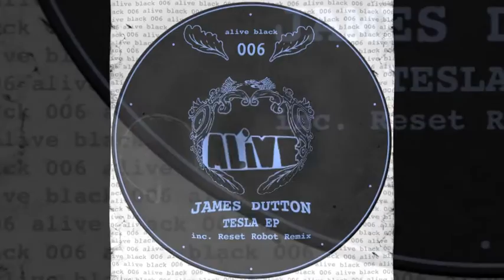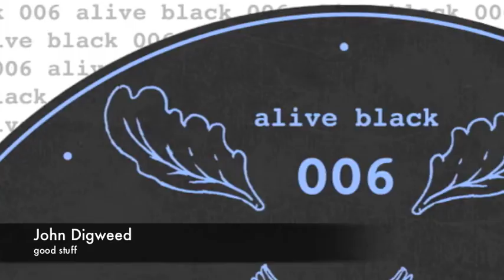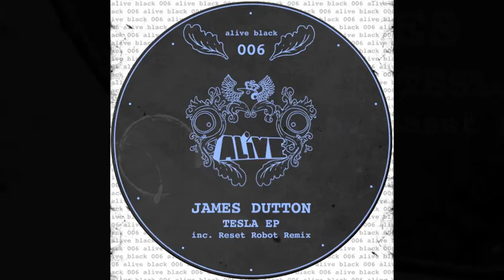James Dutton - Kepler [ALiVE Black 006]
ALiVE Black 006 - James Dutton - Tesla EP

James made his debut for our sister label, ALiVE back in 2010 with 'Solace'. Since then he's gone on to release on Break New Soil, Great Stuff and Cubism among others. Here he is with his debut for ALiVE Black. 2 original tracks that fit perfectly with the labels ethos.. darker, quirky tech house designed for the dancefloor. On remix duties we have mr Reset Robot (Truesoul, Soma) who's rolling take on the original sits nicely between the tech house/techno divide.

John Digweed - good stuff (Tesla)
Bart Skils - the rmx from reset robot for me this time..thanks!
Dyed Soundorom - Will try the Tesla Original and Reset Robot's Remix, thanks!
Pirupa - reset robot remix for me...fuckin dancefloor bomb! thx p.
Butch - thx you
Paco Osuna - reset robot for me thanks :)
Stephan Bodzin - bomb remix by reset robot!!!
Ramon Tapia - DOPE SHIT !
Orde Meikle (SLAM) - liking this - thanx
Waifs & Strays (Amos) - like this EP - Kepler is the one doing it most though
Alan Fitzpatrick - been smashing the bum out of robots legs! x
Dj Vibe - Very nice release! Support. Thanks.
Anton Pieete - gonna play the rr remix!!
Danny Howells - Great originals and love the remix too .. will support!!
Alex Arnout - The reset Robot mix is nice and clubby. Will be busting out for sure.
Jim Rivers - really like Kepler here, ace grooves
The Junkies - RR rmx for us!
Karotte - Kepler is the one for me.
David Labeij - nice nice nice! (Kepler)
Marco Effe - Nice tracks! My Fav. is Kepler! I will try it! Thanks
Dave 'Shadow Child' Spoon - big bigness! love the RR mix
Anil Chawla - Love James Dutton's stuff, Kepler is very good. Reset Robot remix is the pick for me though... Very very nice.
Kolombo - Cool Ep!... Downloading
Subb-an - thanks
Los Suruba - Nice again! Our fav here is Reset Robot remix, good work.
Emerson Todd - great release.. full support on this one
Wesley (Toolroom/Mark Knight) - HOT DEEP BEATS!
Aki Bergen - Really dig the Reset Robot Remix!
Louis Osbourne - Awesome release. Loving the RR remix best, but it's all good.
James Talk - wicked EP. full support on all 3
Andre Crom - i like both versions of tesla
Jon Gurd - great stuff here, love all 3... favorite is the robot's remix!
Raymundo Rodriguez - solid vibes.
Teva - dames jutoon.
Thyladomid - Kepler sounds nice!
Samuel Dan - killer tracks! thx!
Gel Abril - cool reset robot remix tnx!
Daniel Mehlhart - wow, all three are big !!!
Jody Wisternoff - Love the groove man, wicked stabs dope bassline rolling beats ! Def support thanks :)
Nils Nuernberg - Reset Robot mix is a cool tool. WIll try it out! Cool release anyway! THX
Nathan Coles - Blooming Marvellous! Thanks :)
Arjun Vagale - been playing the originals for a long time, and love them. Dave's remix is a perfect add-on !
Timo Garcia - really nice drum tools thanks
Bubba - haha!! behind that swinging percussion lies a cheeky phat bassline love it!!
Ramiro Lopez - Very cool release! Reset robot remix is my fave, Will play a lot .Thankss
Ross Evana - Very strong EP! Reset Robot the pick up the bunch for me but its a close call!
Alex Costa - Reset Robot rmx is Huge !
Tom Morgan - Solid EP, can see all three moving a floor.
Darlyn Vlys - Solid EP from James Dutton Will play Tesla Thanks
Horatio (Natural Rhythm) - nice ep i like it
Jem Haynes (We Love) - Good work James, really like Kepler. will play at we love for sure. any chance of the wavs pls Tom? all the best Jem
Strict Border - Kepler for me.
S.K.A.M. - Full support, will play today!
Maximiljan - Cool pack... Full support for the Reset Robot Robot Remix! thanks
Junior Gee - outstanding package !!
Henry Von - Always a pleasure to hear new material from James and RR. Strong release, thanks :-)